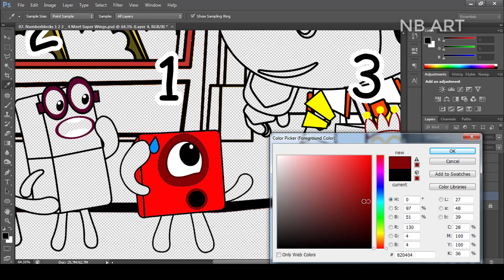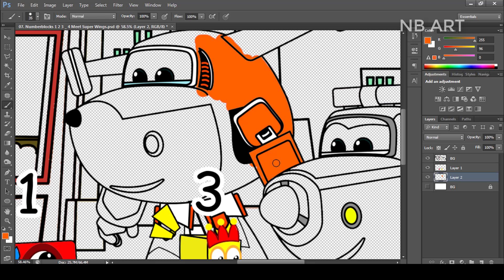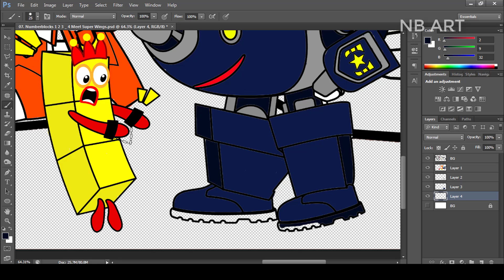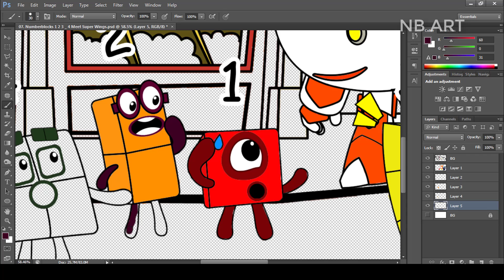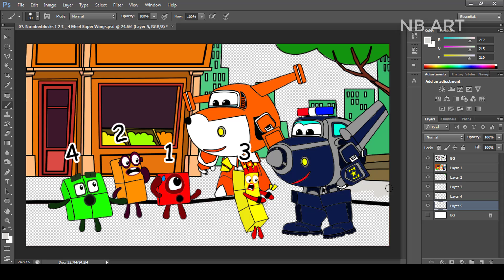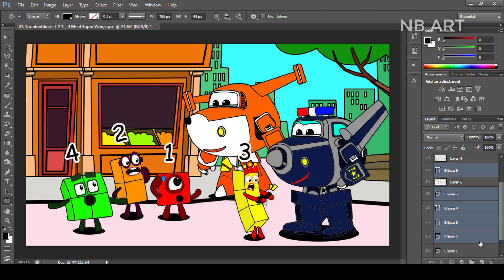Numberblocks 1234 Meet Super Wings | Numberblocks Fanmade Coloring Story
[Numberblocks Fanmade Coloring Story] Numberblocks 1234 Meet Super Wings

Tools: Adobe Photoshop
Recorder: Camtasia
Edited video : Camtasia